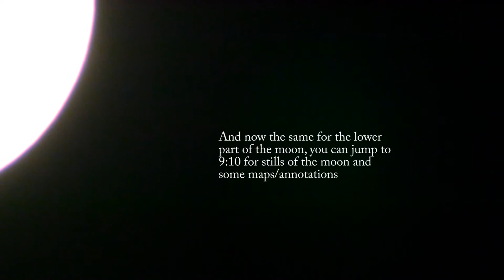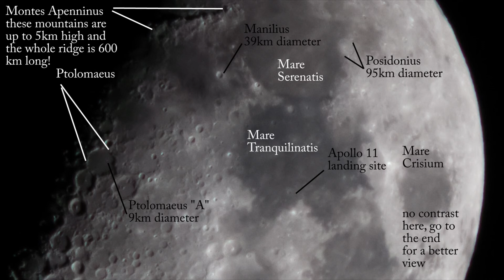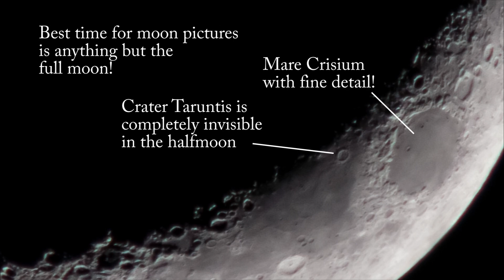Moon transit trough my lens with moon map panasonic G5 m43 watch in HD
I never understood why it is so hit and miss to take nice pics of the moon, till the videos showed me the effect of the "seeing", the atmospheric disturbances, quite visible at 660mm on m43 with digital extender on as well (1320mm, like 2640mm on a 35mm camera!). See some features annotated at 10:10 and 11:30.